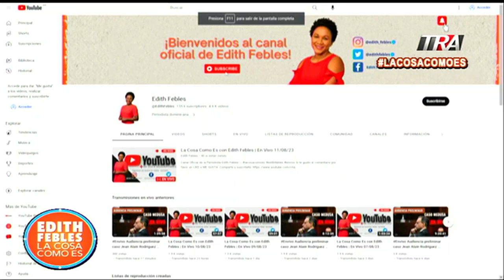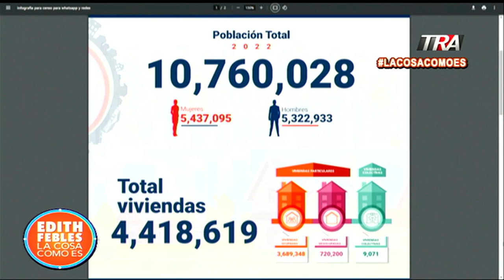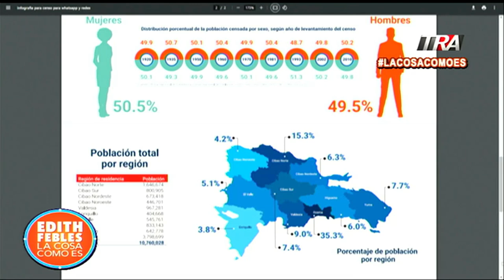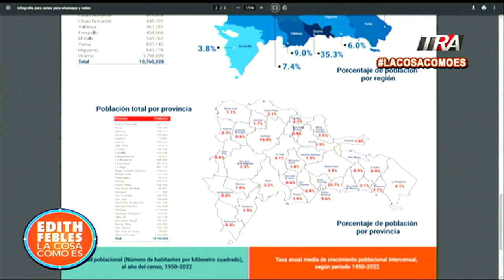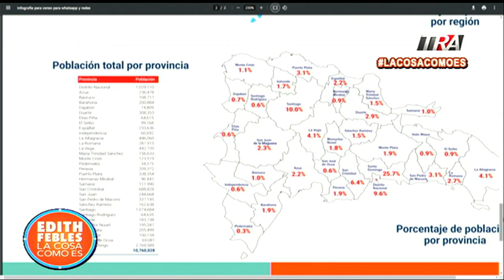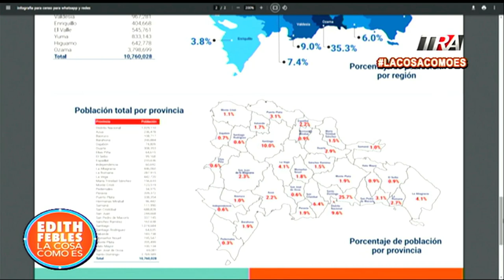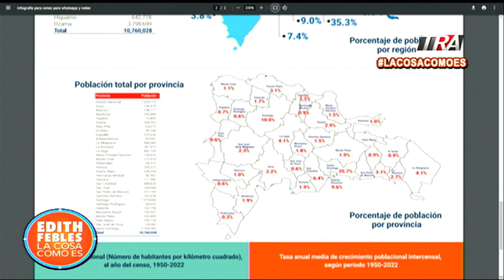¿Cuántas personas tiene República Dominicana? | La Cosa Como Es Seg-1 11/08/23